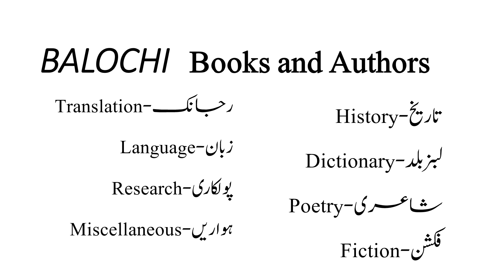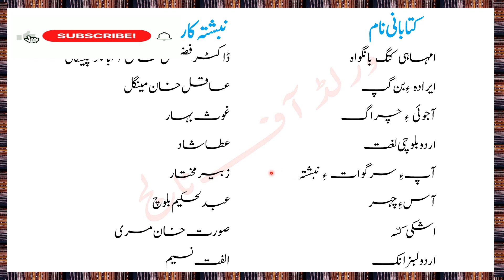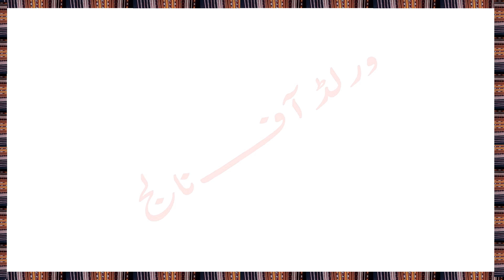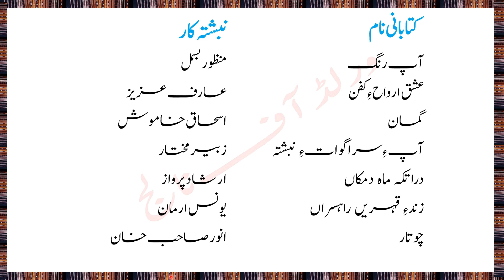Balochi Lecture Books and Authors | Balochi books and their Writers | CSS Balochi Subject Notec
Al slam wa Alekum
In this video you will learn  most repeating in Commissions base exams MCQs.
In this channel you will also find
BPSC Interview questions and answers. CTD, SST, lecturer, tehsildar, assistant commissioner  And all type of posts interview questions, CTD Sergeant Interview, BPSC SST Interview Questions, PCS Interview and BPSC Viva